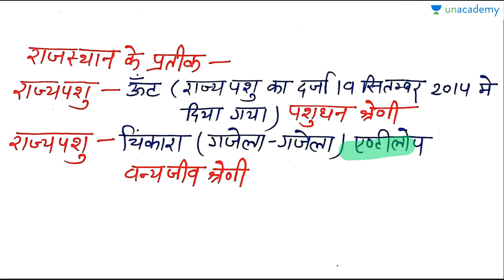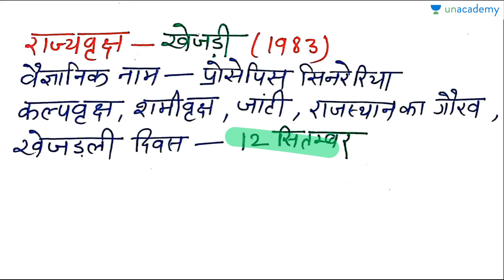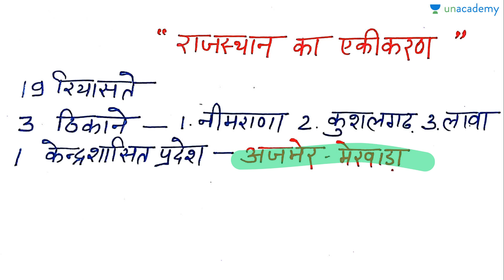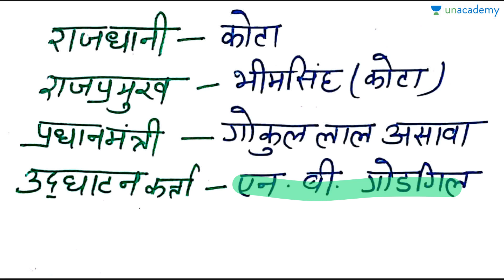RPSC:RAS | General Introduction of Rajasthan Geography (Part-4) by Suman Lata Swami | Unacademy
This lesson is about the general introduction of Rajasthan for RPSC / RAS examination. Suman Lata Swami has taught this course with very precise information which is necessary for an RPSC aspirant for the examination and also for the interview. Watch this video to understand about Rajasthan and its geography.

Rajasthan Geography is a very important topic for aspirants who are preparing for RAS/RPSC. This will also help you to improve your general knowledge of Rajasthan. This lesson is in the Hindi language so that you can understand and prepare for RPSC 2018 exam.

General Introduction of Rajasthan Geography by Suman Lata Swami for RPSC / RAS - Unacademy